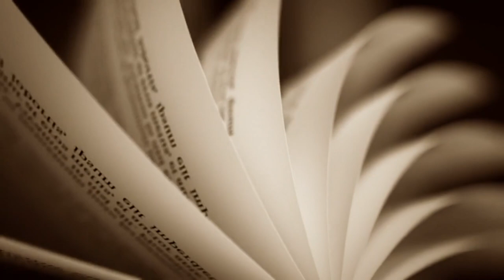The Devilish History of Chili Peppers - How Spice Conquered the World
Hey spicy food lovers! 🥵🔥 In this video, I'm sharing the devilish history behind one of the world's most popular spices - chili peppers! 😈🌶️ From their disputed origins to how they spread globally and impacted cultures, this is the story of how chili peppers grew from an obscure plant to a worldwide phenomenon. �🌿🌎

We'll cover:

- The mysterious roots of chili peppers - were they first cultivated in Brazil or Mexico? 🤔🌶️

- How chili peppers went from a luxury of ancient Mesoamerican elites to a common ingredient 🌶️💰👑

- The Columbian Exchange: how Spanish & Portuguese explorers shipped chili peppers back home to Europe and then to Africa and Asia 🌎🚢

- The nutritious benefits but also side effects of eating chilis 🌶️🥗😵‍💫

- The addictive, pain-pleasure psychology and social status behind spicy food 🥵🔥🤯

This video is based on Stuart Walton's fascinating book The Devil's Dinner, a gastronomic history that traces chili peppers across continents and cultures. It's a must-read for anyone interested in spice, food anthropology, or botanical backstories! 🌶️📚

So if you like your food with a kick, learning histories, and expanding your mind, stick around for this tantalizing tale! 🌶️🧠👇

What's your favorite spicy dish? 🌶️👇 I'm always down to talk food, history, psychology or anything this video covers.

If you want to understand more of the story, definitely check out Stuart Walton's The Devil's Dinner book! 📚🌶️